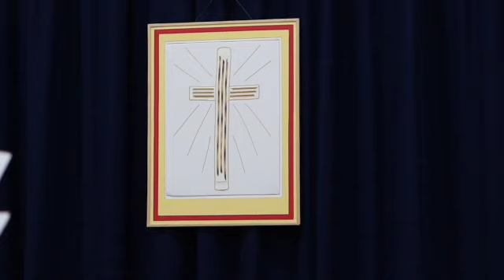St Michael's, Solihull, Eucharist, Sunday 1st May 2022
Roger Chamberlain presides and preaches, and Angela Callaghan leads the prayers.